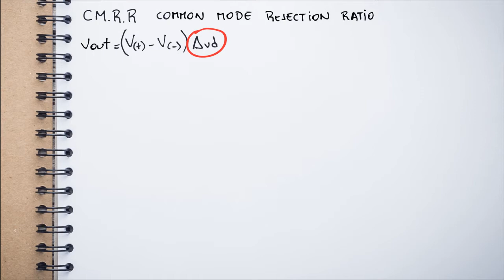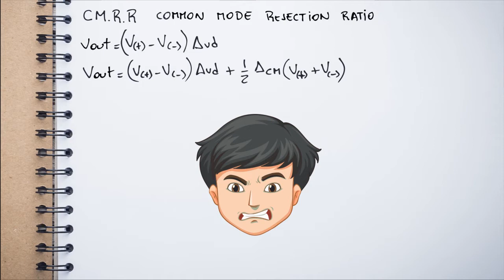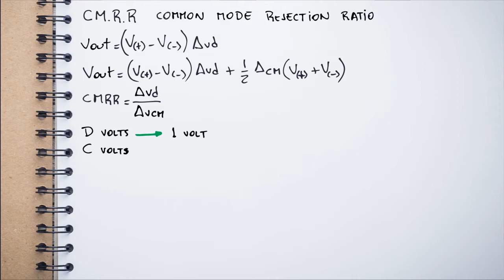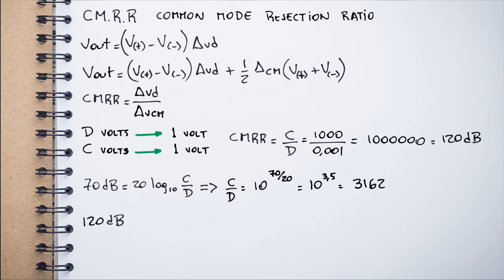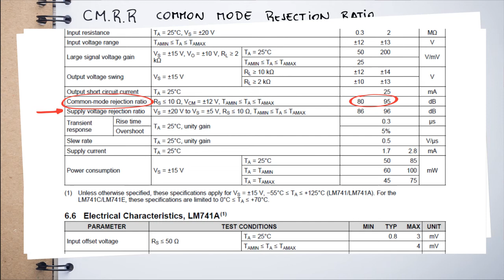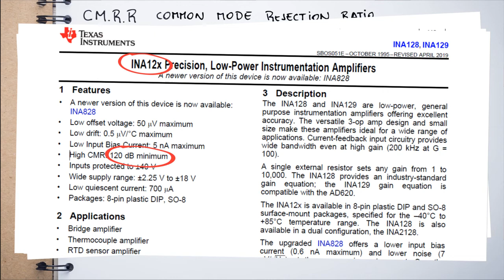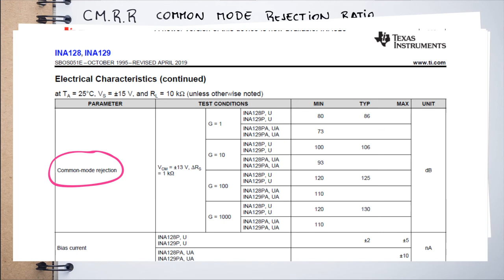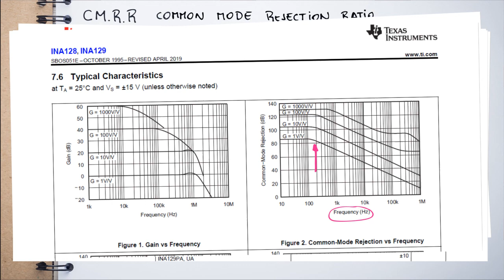Que es la CMRR o relación de rechazo de modo común? Te lo explico fácil acá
Acompáñenme en este video donde les voy a contar qué es la CMRR (Common-Mode Rejection Ratio ó, en criollo: relación de rechazo de modo común)
Yo sé que siempre se preguntaron esto. Vine a cambiarles la vida (?)

Links útiles:
Aquí tienen las hojas de datos de los ejemplos del video